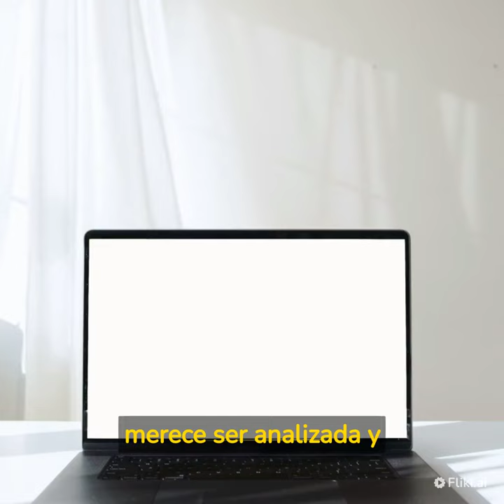Vargas Vila, su Obra y las Mujeres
Un Video Educativo sobre la Obra literaria del escritor colombiano Jose Vargas Vila, y el papel fundamental de las mujeres en sus escrituras, la relacion estrecha con el ser femenino y la sociedad, su conocimiento sobre las relaciones interpersonales, acalarando rumores sobre su vida personal y su obra